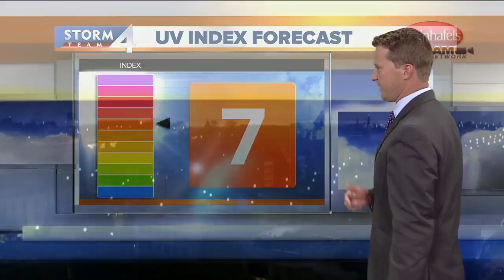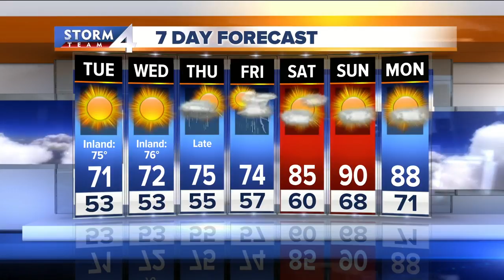Brian Niznansky's Tuesday morning Storm Team 4cast